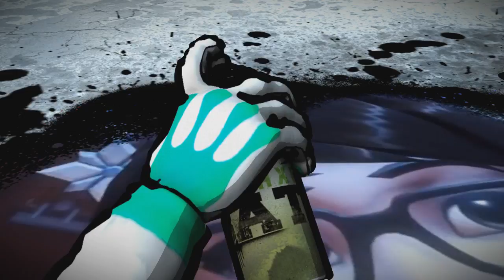Dark Wolves vs Tu Up 2세트 - 다나와 오버워치 배틀 7회차 161006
DANAWA OVERWATCH BATTLE #7
다크 울브즈 vs Tu Up